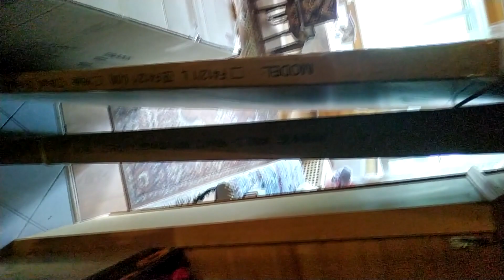Франк 412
Сборка Frank 412
Как собрать франк
Достоинства и недостатки душевой кабины франк